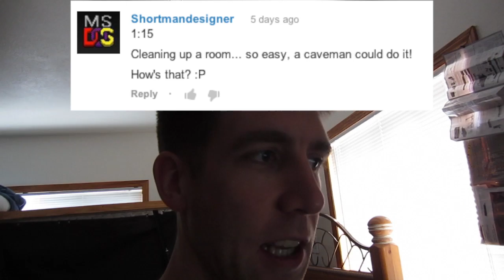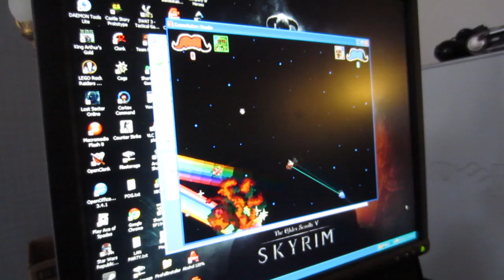INSANE-O-VLOG 082 - Harlem Shelf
Want to get into Stock trading? Sign up with Robinhood and get a free stock hahahah see what I did there?